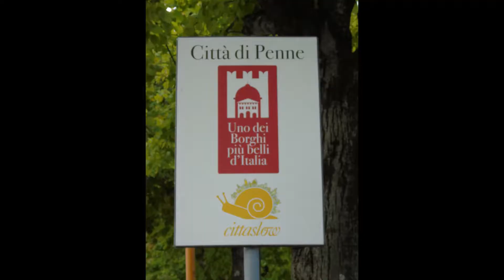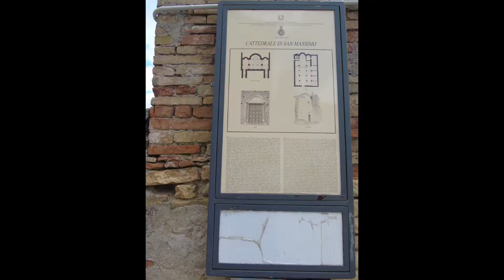Penne (PE) Abruzzo, Italy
Uno dei borghi più belli d'Italia. Lago di Penne.
Music piece: Glacier. Author: Chris Haugen.